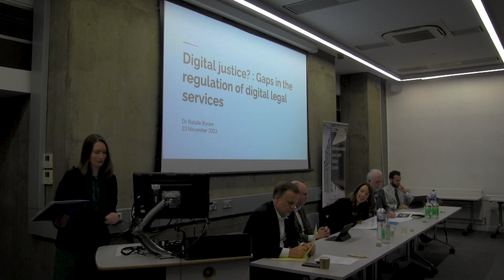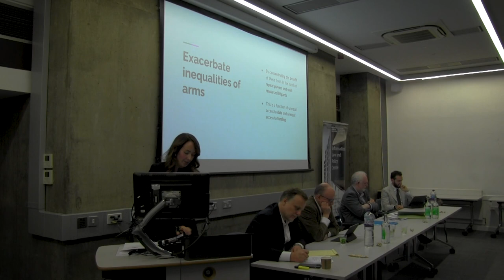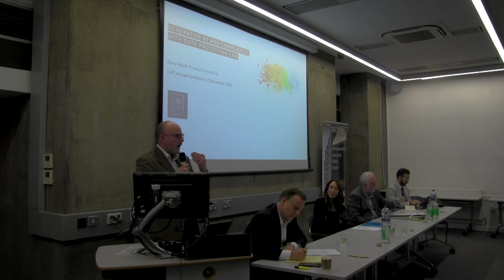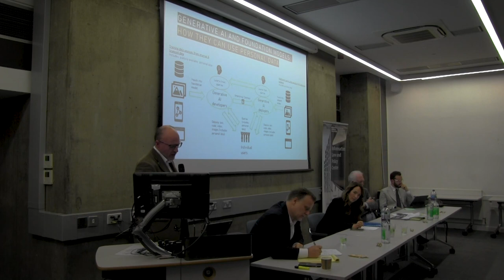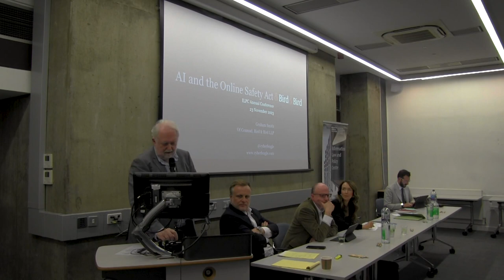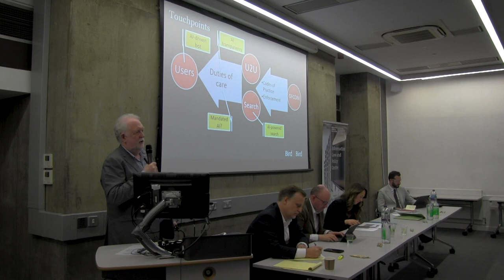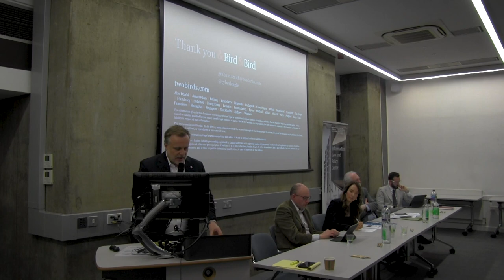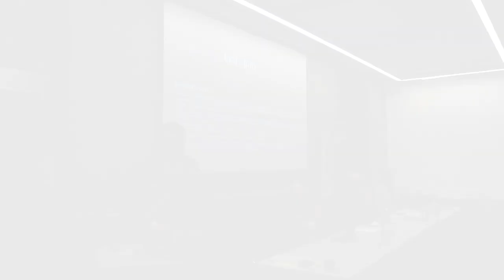ILPC Annual Conference 2023 Human in the Machine: Digital Rights and AI - Day One